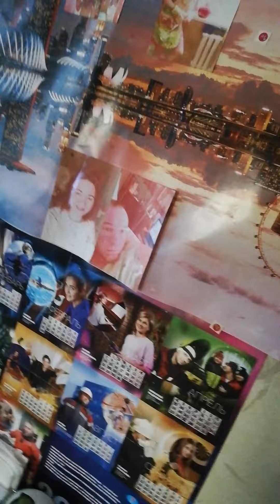ПОСУДА СССР ВРЕМЁН ✌️👍